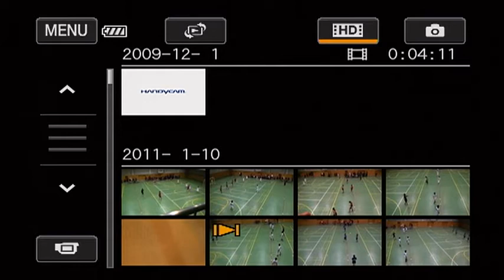愛知県 ハンドボール 新人戦 県大会 大同高校 対 東海高校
2010 Aichi Handball Rookie Battle Prefectural Tournament Daido High School vs. Tokai High School